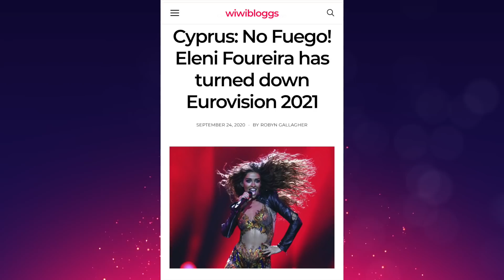Eleni Foureira - "Light It Up" Reaction Video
We react to Eleni Foureira's "Light It Up" music video. Once again the queen of fuego is on fire!